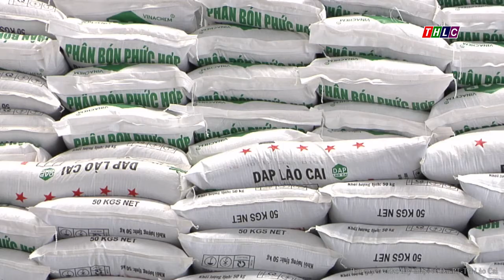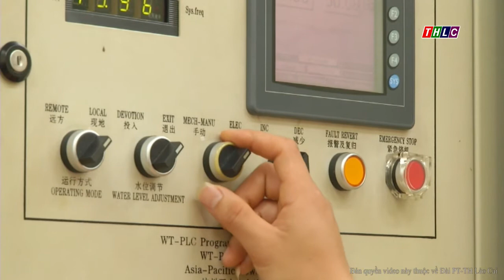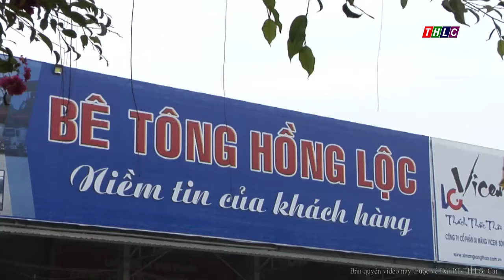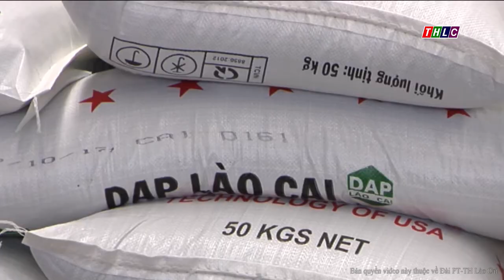Chuyên mục: Công nghiệp Lào Cai (6/3/2018) | THLC